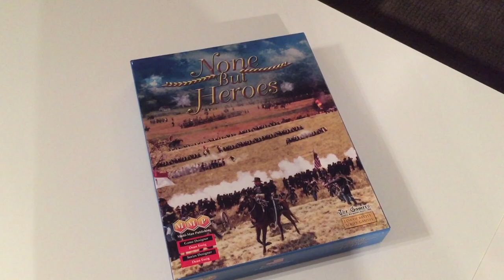None But Heroes - 6:30 AM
Some thoughts after completing the initial turns of the Day of Battle scenario. I probably won't finish the whole scenario, but I'll post some recap vids similar to what I did with Terrible Swift Sword.